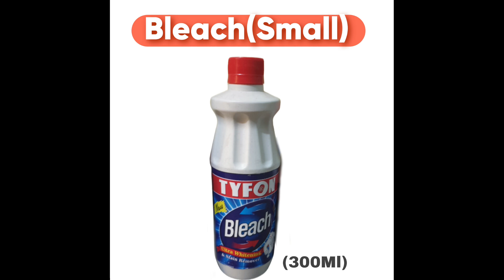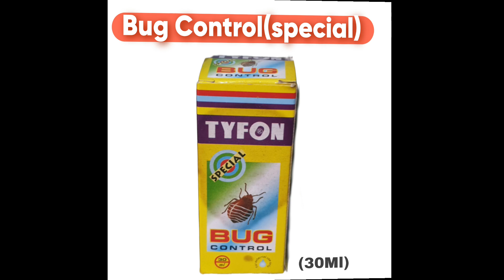typhon all products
typhon all products range availabe in economical rate in daraz